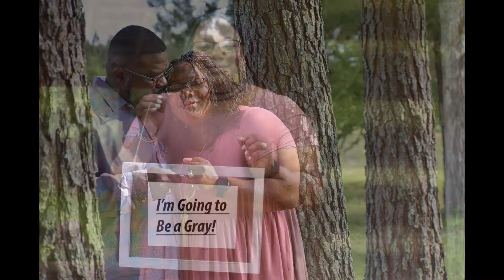Cecilia and James photo shoot to song "Say You Love Me" by D.J. Rogers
Photo shoot with Cecilia and James on May 15, 2021.